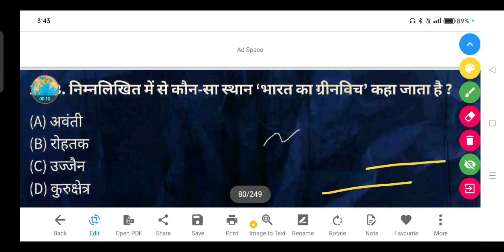कौन-सा स्थान 'भारत का ग्रीनविच' कहा जाता है? - (A) अवंती (B) रोहतक (C) उज्जैन (D) कुरुक्षेत्र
निम्नलिखित में से कौन-सा स्थान 'भारत का ग्रीनविच' कहा जाता है?

(A) अवंती

(B) रोहतक

(D) कुरुक्षेत्र